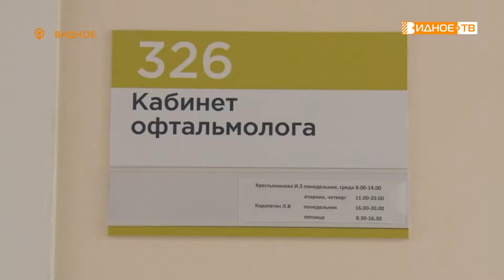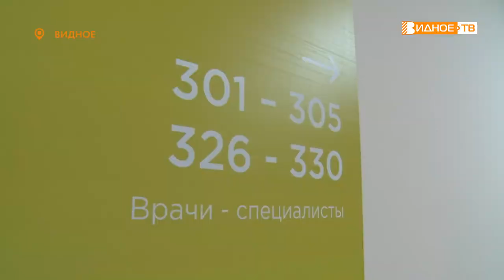ЧЕТКИЙ ВЗГЛЯД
День офтальмологии отмечают в России 8 августа. Праздник приурочен ко дню рождения знаменитого отечественного доктора Святослава Федорова. О своей профессии и о правилах гигиены зрения нам рассказала врач видновской поликлиники Ирина Крестьянинова.